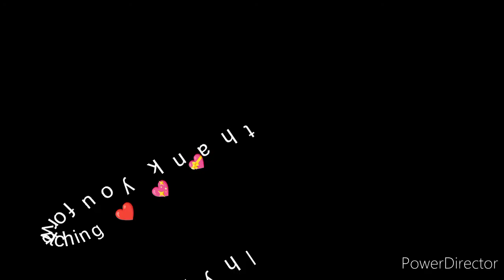zumba@ relaxing@ exercise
Relaxing, zumba